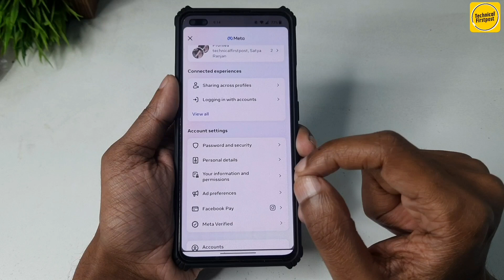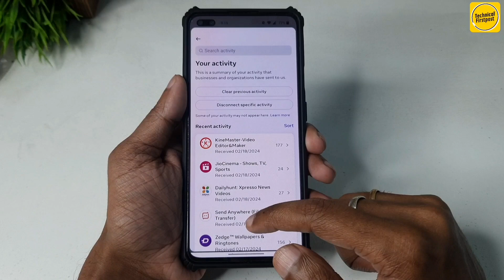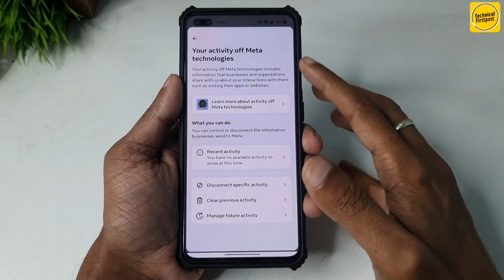Check This Out Right Now 😳 | See Recent Activity on Instagram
Hello Everyone,

🔴HASHTAGS USED:-

🔴QUERIES SOLVED:-

See Recent Activity on Instagram
Instagram Tips And Tricks
how to check recent activity on android
how to see recent ad activity on instagram